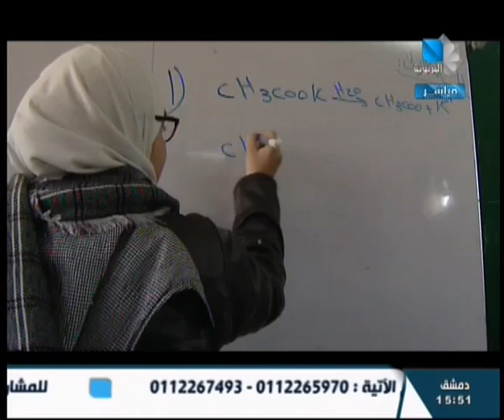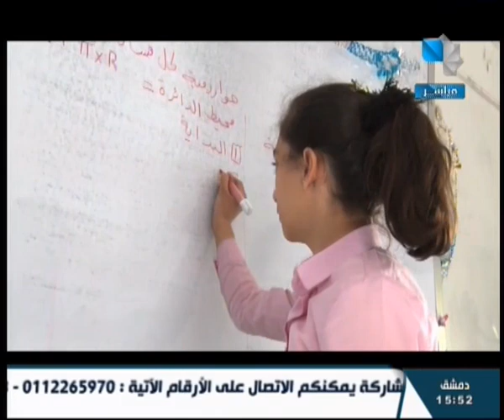قضايا تربوية / 30.10.2023